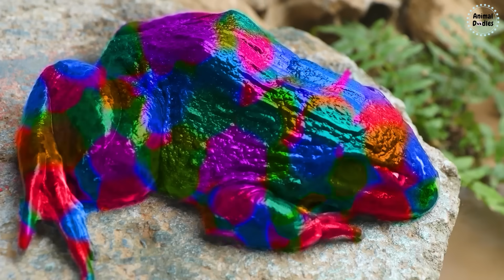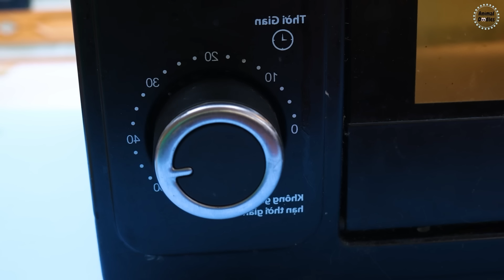Catching DOZENS Colorful Fish, Rainbow Eel Cartoon Stop Motion जादू मछली | Jadui Kahaniya in Hindi